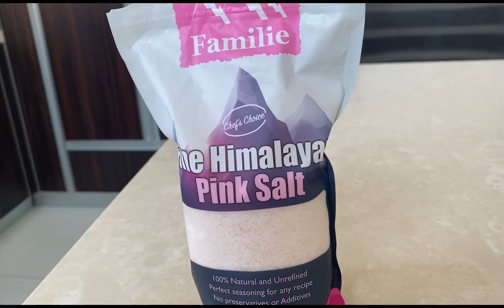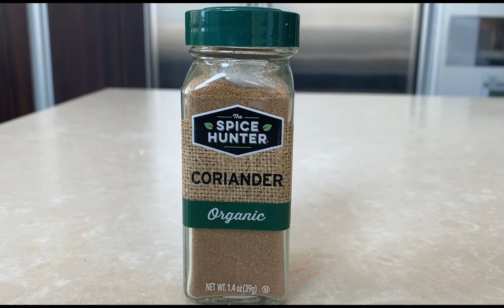Dijun Grilled Chicken Thighs🇵🇭🇭🇰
Chicken Thighs
Lemon
olive oil
salt
pepper
coriander powder
cumin
oregano
ginger
garlic
honey